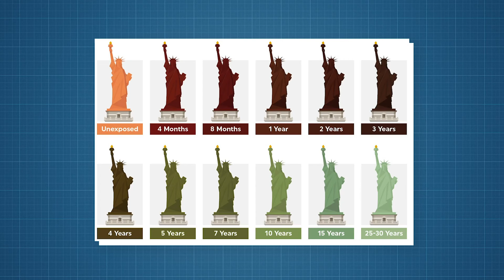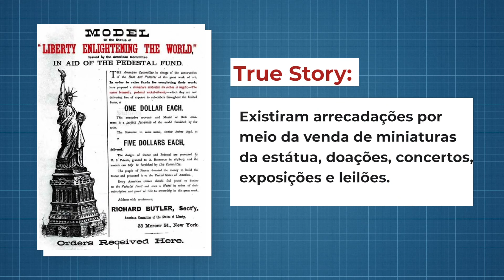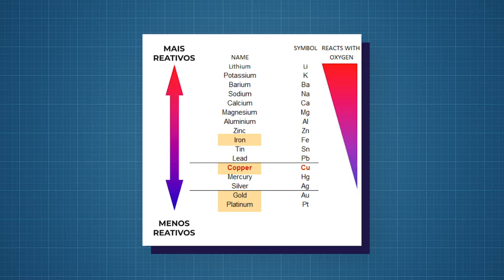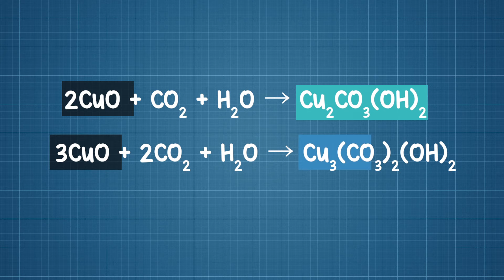Qual é a cor original da Estátua da Liberdade?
É, a estátua da liberdade nem sempre foi verde. Originalmente sua cor era acobreada!

Foram anos para chegar nessa cor atual. Essa camada verde se chama pátina, que é uma combinação de diferentes tipos de carbonatos de cobre.

Essa é uma das curiosidades mais legais de Nova York! Mas esse fenômeno de oxidação do cobre está espalhado pelo mundo todo, afinal, toda estátua de cobre pode oxidar e levar a formação da pátina.

Dá um play no vídeo pra entender toda essa história e química por trás \o/